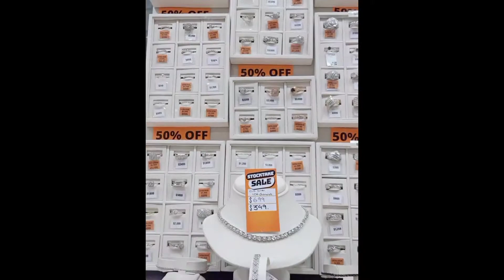Window lang walang Shopping 😂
hello guys today we will do Window Shopping 😂 window lang pala walang shopping,,tara lets ...